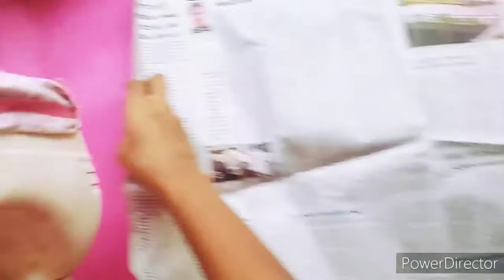diy plastic can planter| wealth out of waste| diy vertical garden ideas| diy planters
diy plastic bottle planter| wealth out of waste| diy vertical garden ideas
GET CRAFTY